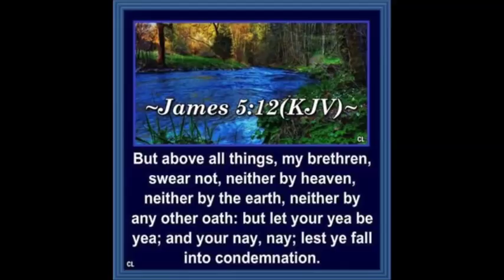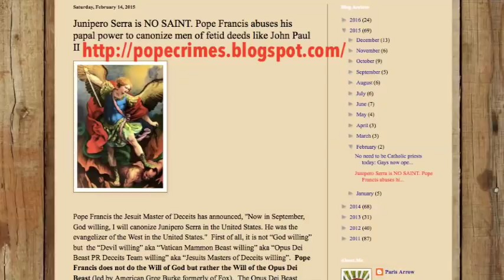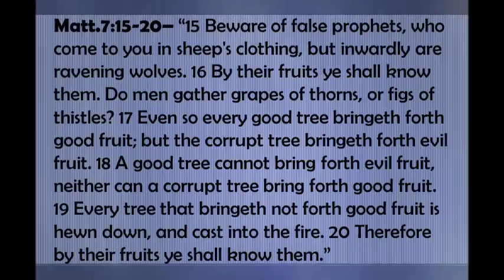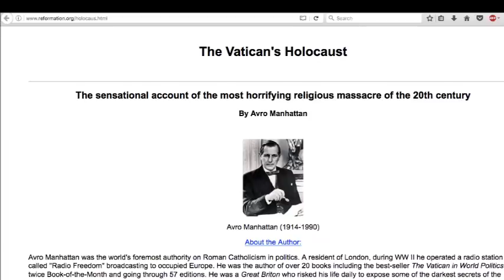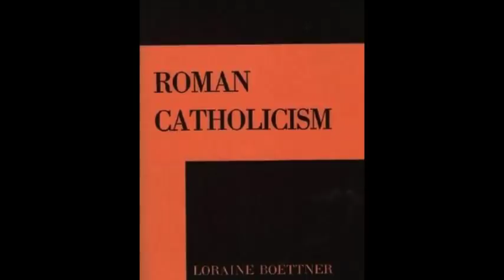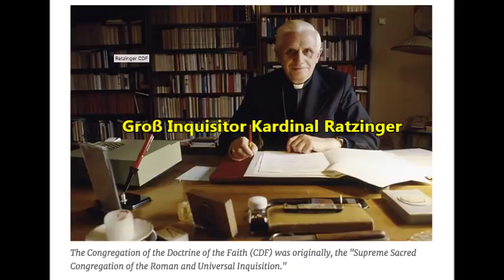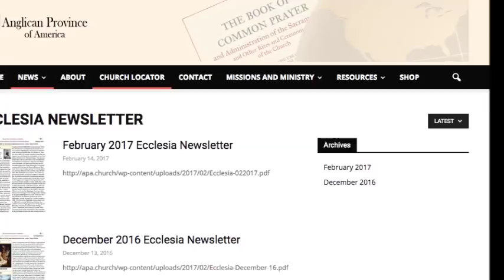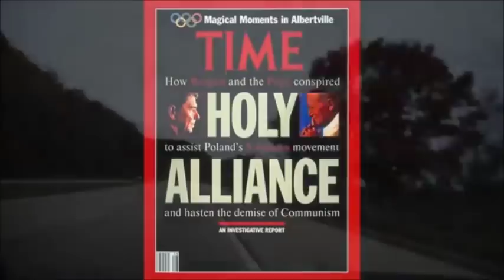Verfolgung und Inquisition & Besorgte Katholiken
Kapitel 14 &15 von "Alle Wege führen nach Rom" von Michael De Semlyen.